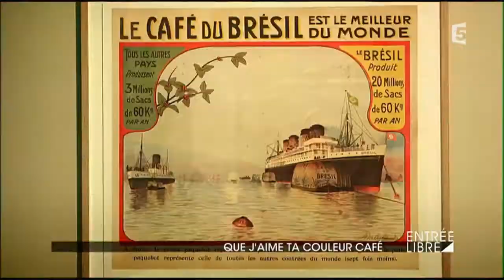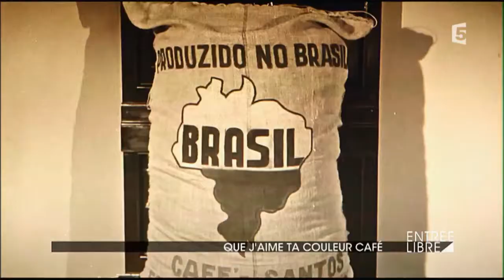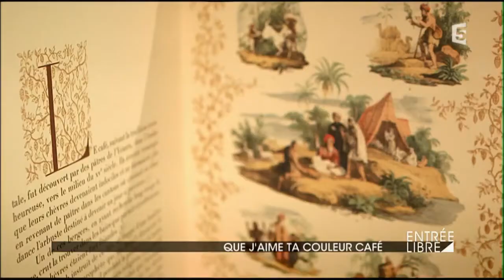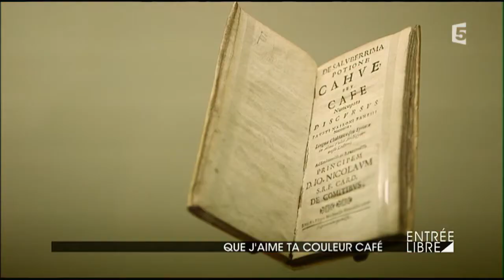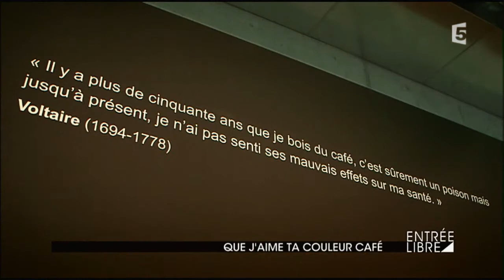Que j'aime ta couleur café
« Le café est sans doute l’institution la plus solide de France. » Retrouvez son histoire au musée des civilisations de l'Europe et de la Méditerranée de Marseille (MuCEM), avec pas moins de 300 œuvres pour comprendre comment cette boisson est devenue au fil des siècles un vrai rituel pour l’homme.